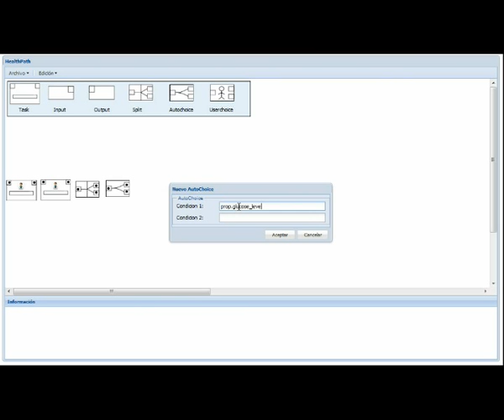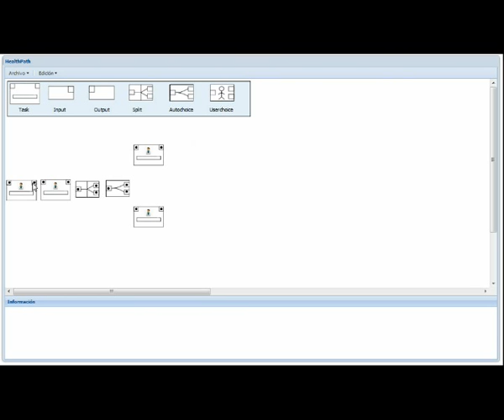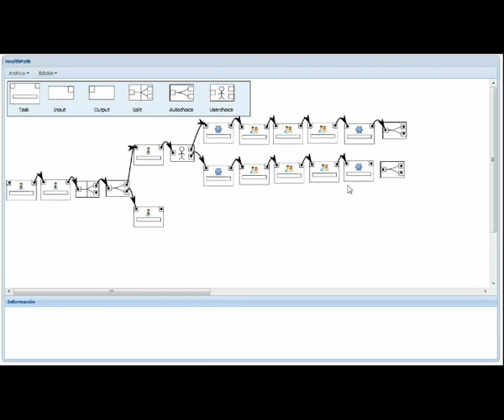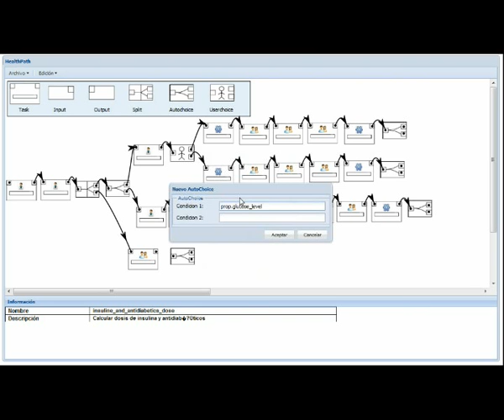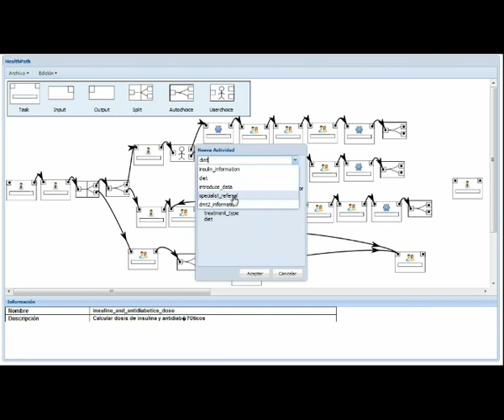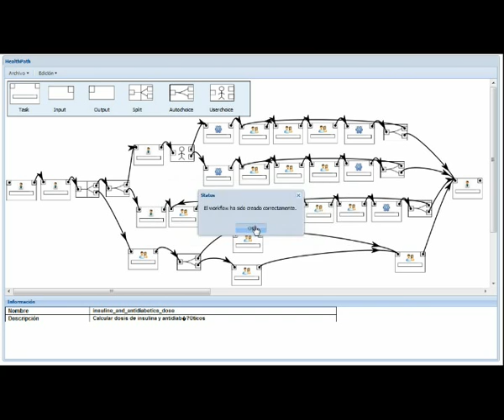Elaboración de una guía clínica para diabetes representada mediante una Red de Petri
La aplicación desarrollada permite elaborar una representación de una guía clínica mediante los elementos que componen una Red de Petri. El diseñador puede configurar qué labores están asociadas a cada uno de los estados definidos y qué dependencias tienen de datos introducidos en otros estados. De esta manera queda definido un flujo de trabajo consistente.
En este ejemplo se muestra como se emplea para desarrollar una guía clínica para la gestión y seguimiento de un paciente diabético. Cada una de las cajas (estados) representa una tarea que debe ser realizada por el paciente (toma de medidas de glucosa, de peso, opinión sobre cómo responde al tratamiento...), por el facultativo (dieta a seguir por el paciente, dosis inicial, recomendaciones...) o también pueden representar un proceso automatizado que ejecuta el sistema autónomamente (por ejemplo, cálculo de la dosis en función de las glucometrías recibidas, peso y dosis anterior)